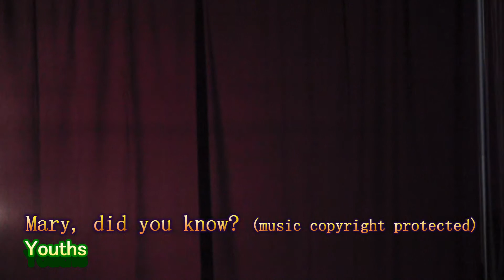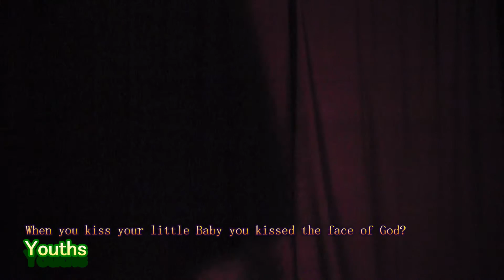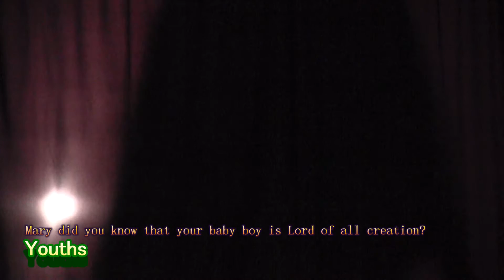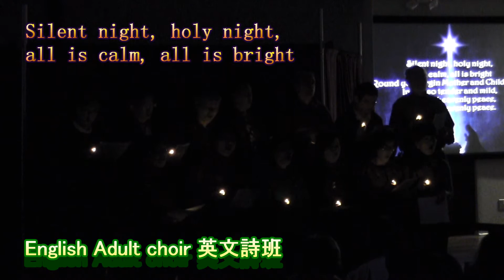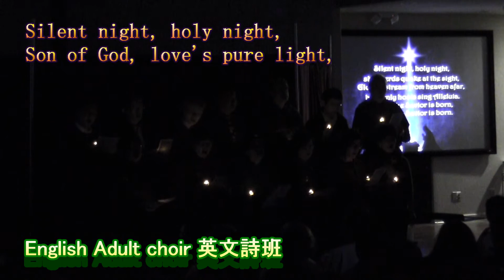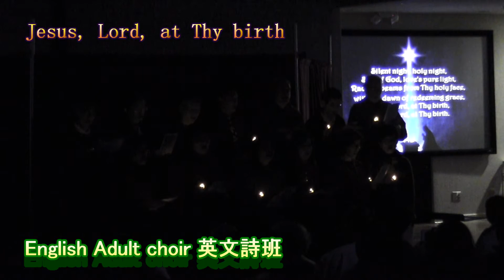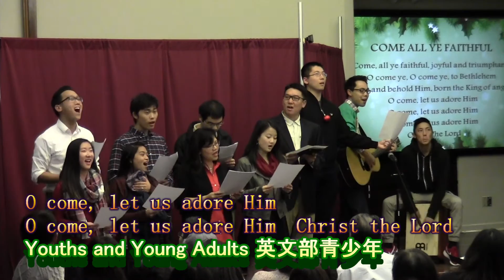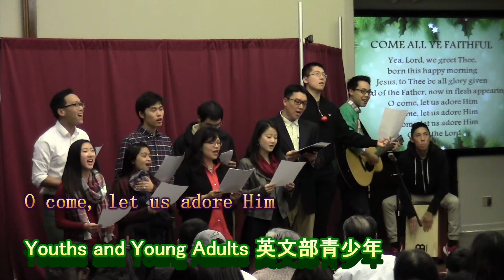2015 Christmas 基督之家第三家